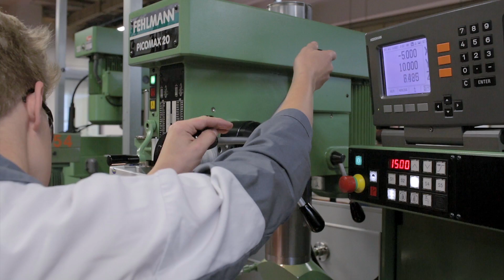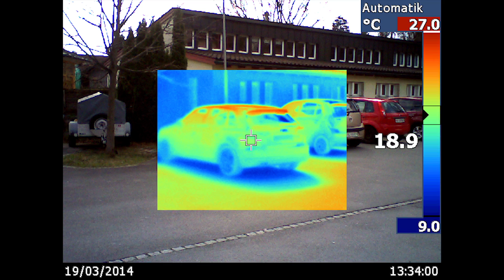Gewinn ENTERPRIZE 2014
SFS die OMR, je drei Industriepartner (Hilti, Geberit und Bühler) und Oberstufenschule gewinnen zusammen mit der PHSG mit dem gemeinsamen MINT-Projekt den Enterprize 2014.